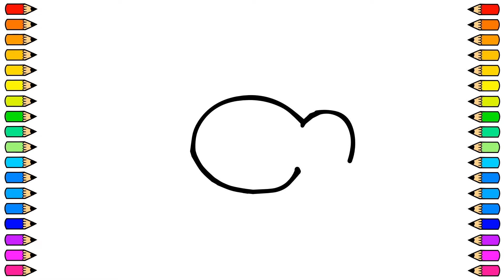Cómo dibujar LANZAGUISANTES / Dibujamos LANZAGUISANTES paso a paso / Dibujos para niños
Vamos a dibujar LANZAGUISANTES fácil y paso a paso